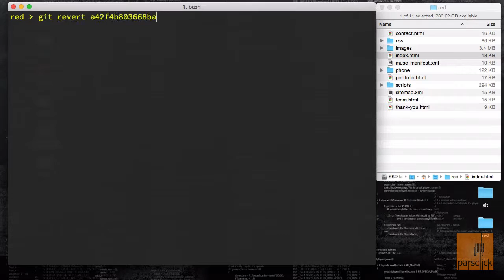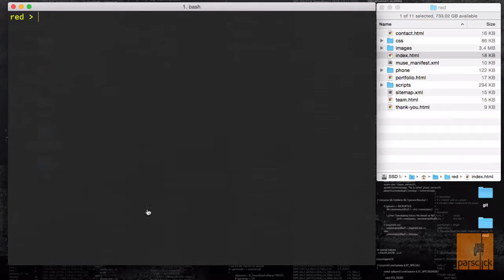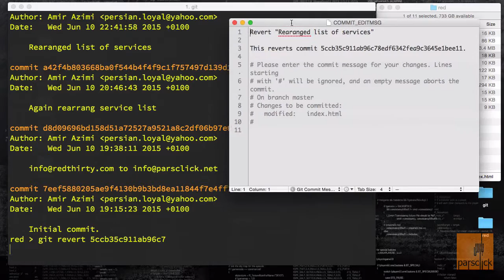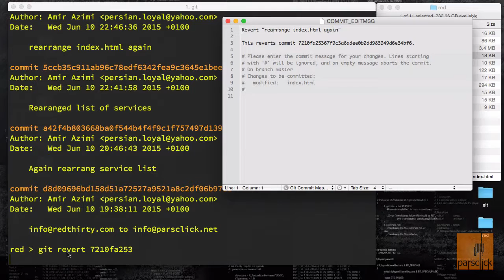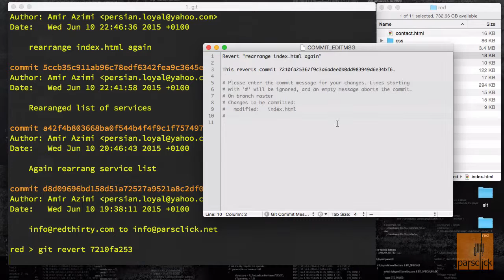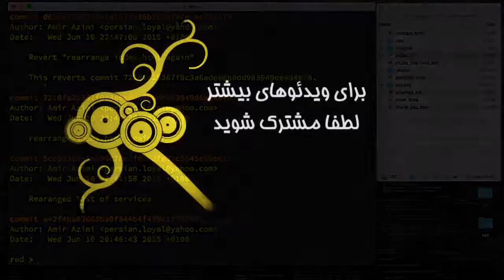۳۲- برگشت در گیت